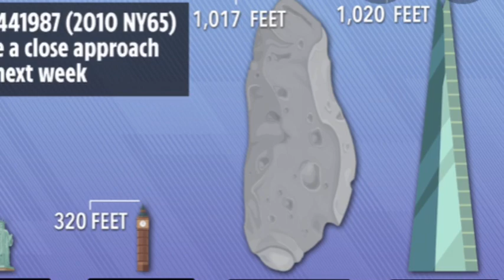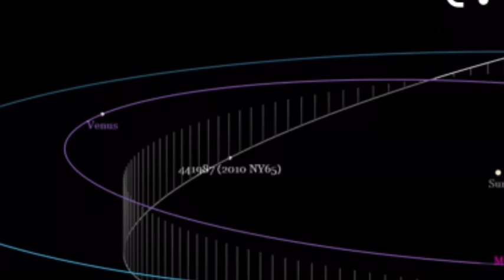Asteroid THREE times bigger than Big Ben to pass Earth JUNE 24 2020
The asteroid known as 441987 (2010 NY65) will pass Earth tomorrow, June 24, and it is truly a giant. NASA has measured the asteroid somewhere between 140 metres and 310 metres, meaning that at the upper scale it would be more than the three times bigger than the 96 metre tall